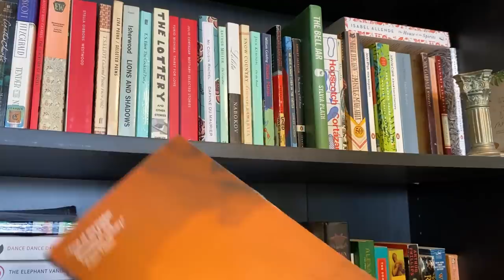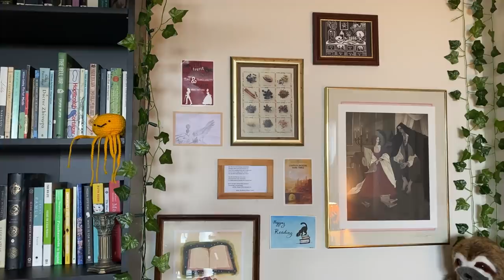100k! bloopers and such🎉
100k!! That's crazy! Insane! Thank you all so much for creating such a lovely and warm community built up by books and housing the most wonderful people I've had the pleasure of getting to know - the biggest hug and so much love to all of you xx. More fun things coming this week but for now enjoy these bloopers and outtakes!